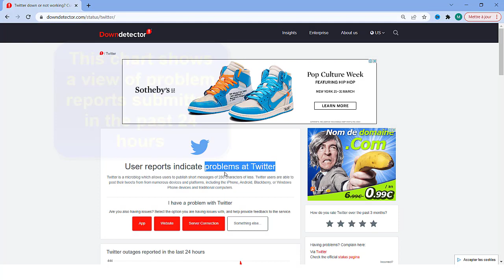Is Twitter down right now, keep getting Twitter nothing to see here error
Is Twitter down right now, Twitter nothing to see here error

Why do I keep getting nothing to see here yet on Twitter?
Some of the quote tweets may be invisible because they're from from locked accounts, or from accounts that have blocked your account (or that you have blocked), or may have been unQTed, or may contain content that Twitter has hidden from search (including largely duplicated material)

Why is Twitter not working?

Are you running the latest version of the app or browser? If not, this might be the reason for Twitter not working. Simply check for updates for your browser, or go to the Google Play Store and check if there is a newer version of the app. Get it all upgraded and try again
twitter nothing to see here error
How do I fix Nothing to see here yet on Twitter?
If you see “Nothing to see here – yet” in Quote Tweets, try searching tweet's URL MildlyUsefulInfo. tl;dr: Grab a Tweet's URL, stick it in Twitter's search bar – it should show you all publicly visible tweets containing that URL. A workaround for Quote Tweets that are otherwise missing.

Twitter poodle Twitter nothing to see here is Twitter down right now is Twitter down today 2022 Twi Twitter login is Twitter down today Twitter down reddit Twitter reddit Twitter download